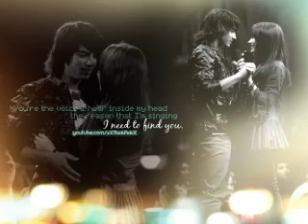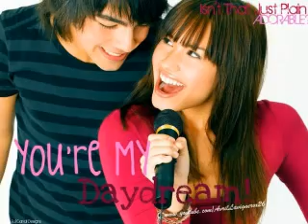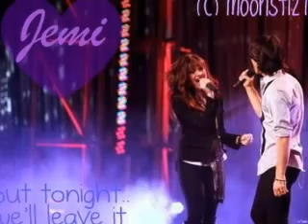Trainwreck *Chapter Fourteen*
Episode Fourteen:Maya who !?

Joe:*looks up*
?:*Suddenly hugs him*
Demi:*feels a little jealous and again she doesn't know it*
Joe:MAYA?!?!?! oh my gosh! I haven't seen you since we were seven!!
Maya:*giggles*I'm so glad to see you!!
Joe:When did you move here?!
Maya:yesterday! I never knew that you were attending this school!I'm so happy!! *hugs him again*
Joe:*laughs and hugs back* ((ugh!! JOE!!!))
Demi:*feels left out*
Maya:*pulls away*so how are you!?!?
Joe:I"m fine! *laughs*I'm so glad to see you again!why don't you come with me too our house later?!
Maya:House? more like a mansion!*Laughs*
Joe:*laughs too* hey Maya?
Maya:yeah?
Joe:Lemme see your schedule
Maya:kay.*gives him her schedule*
Joe:cool! we have every class together!
Maya:that'll be fun!!
Joe:*laughs*the same old Maya..
Maya:Are you calling me old?!!?!?
JOe:wha---n-oo'!!!
Maya:just kidding!
(they both laugh)
Demi:*totally feels left out and looks away*
Maya:If we don't hurry we'll be late!
Joe:your right! Let's go!
(they went to class but Joe forgot about Demi)
Demi:*noticed they already left*oh no!! I'm going to be late! *runs to class*

*at the classroom*
JOe:*sitting with Maya laughing*
A/n:the teacher gave them free time*
Maya:your so funny Jo--
Demi:*barges in* I'm so sorry I'm late Ms. Jacqui!
Class:*laughs at Demi*
student:Ms Jacqui's not here! *Laughs*
Demi:I -- um..sorry...*goes over to Joe*
Joe:*dint notice Demi and still chats with Maya*
Demi:he-he-hey J-Joe...
Joe:oh Demi! hey! where were you?
Demi:*annoyed* You left me in the halls earlier! *leaves and sits at the back*
Maya:*laughs*Jealous much?
Joe:*feels bad*
Maya:soo. we'll walk to your house together okay?
Joe:umm...I'll bring Demi..
Maya:WHY?
Joe:well, because it's my job to take care of her.
Maya: But she can walk home alone right?
Joe:umm yeah but--
Maya:then that's great! I mean so that we can walk home. together..*blushes*
Joe:oooooooh...*Thinks:oh I forgot. Maya and me were childhood. SWEETHEARTS...but I never knew that she would still be liking me!*
Demi:*from the back*. what is this feeling? *hears Maya giggling* well Maya is pre-tty ..Maybe Joe likes her..*puts her face on her desk* ... why?

(back with Joe)
Maya:*blabbers*
Joe:*doesn't listen to her, he thinks of Demi*
Maya:Joe...JOE..
Joe:*snaps out of it* yeah?
Maya:were you even listening?
Joe:*lying*yeah
Maya:oh really? what was I taking about?
Joe:ummm. Apples?
Maya:eeeeeeeenk!! and now your punishment!
Joe:*gulps*
Maya:*tickles him*
Joe:*laughs* Hey!!! MAYA!! stop it!! *laughs some more*
Demi:*getting jealous*
Maya:Joe! you weren't paying attention!
Joe:sorry I was just--*sighs* never mind..
Maya:You changed Joe *sighs*
Joe:*laughs* hey I'm still the same! *tickles her*
Maya:*Laughs too*

(Let's skip to dismissal time)
Selena:*walking home with Nick*
Demi:*runs up to Them*Selena! Nick!
Selena:Demi! why are you here?I thought you were with Joe?
Demi:well, he said that he would be walking home with Maya and---
Nick:Maya's Here?!?!
Selena:NICK!! Let her continue!!
Nick:mmk...
Demi:he said that I should walk home with you guys since I been spending too much time with Him.
Selena:That Joe! he thinks that he could just dump Demi for that Maya girl!!! *annoyed*
Nick:umm Selena, first of all Demi and Joe aren't together and second of all...Maya is Joe's childhood sweetheart.
Selena:*gasps*
Demi:Childhood sweetheart?
Selena:that means long time crush!
Demi:ooh..
Nick:what? that doesn't even make sense!
Selena:zip it lover boy!
Nick:yes mommy..
Demi:ooh.. so May is Joe's long time crush? that makes sense seeing him flirt with Maya..*jealous*
Selena:*thinks:Demi's Jealous!*

(they arrive)
Demi:hey mom!  Joe...Maya..
*Joe and Maya look at Demi *
Mom:Welcome home Demi!*kisses her cheek*
Nick:HI mom! this is Selena
Selena:Nice too meet you mrs Jonas! *kisse her cheek*
Mom:you seem to be a sweet young girl! no wonder Nick fell for you!*giggles with Selena*
Mom:Nick! can you believe Joe's Maya is here?!?!
JOe:MOM!?!!? *blushes*
Selena:Joe's Maya? *bursts out laughing*
Demi:*sits on a one siter couch next to Joe's*
Nick:*laughs a little* no..but it's real!
Maya:*giggles* Joe has told a lot about you Nick!
Nick:like what?
Maya:oh you know! how you fall asleep smiling saying Selena's name at night..
Joe:*eyes widen*oopsy?
Nick:*glares At Joe*
Selena:*blushes*is that true Nick?
Nick:yeah...
Demi:*feels left out agin*

(end)
Maya is the Jb's longtime friend , for real..lol
please leave some comments! I'll make a deal.. if 50 people comments on this episode or the other; I'll make 3 episodes on Saturday.. Deal? :D